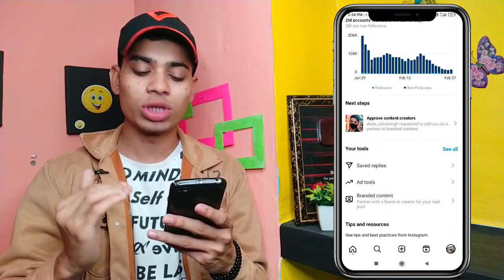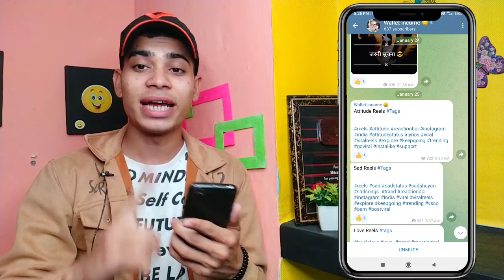INSTAGRAM ACCOUNT GROW / ये गलती ठीक करलो / instagram reels viral kaise kare / how to viral Reels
INSTAGRAM ACCOUNT GROW / ये गलती ठीक करलो / instagram reels viral kaise kare / how to viral Reels on instagram

🔸Video Related  -:

insta reels viral kaise kare 2023
instagram par video viral kaise karen
instagram reels kaise upload kare 2023

🔹ꜱᴇᴄᴏɴᴅ ᴄʜᴀɴɴᴇʟ -:
ꜱʜɪᴠᴀᴍ ʀᴀᴊɴᴇᴇꜱʜ yᴛ
🔹ᴛʜɪʀᴅ ᴄʜᴀɴɴᴇʟ -: